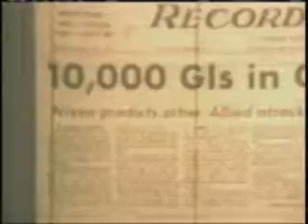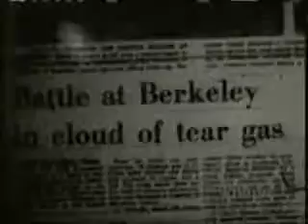Kent State Higher Education.flv